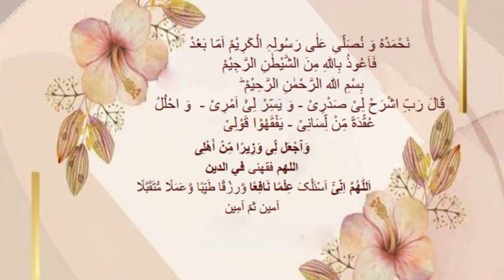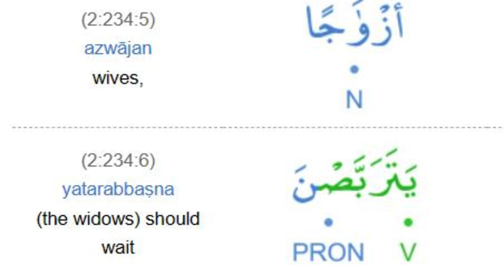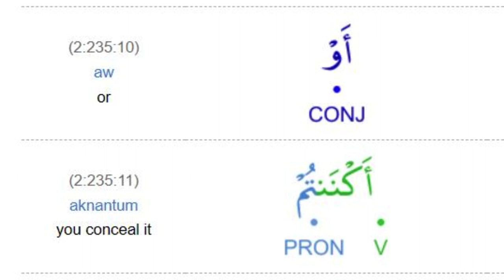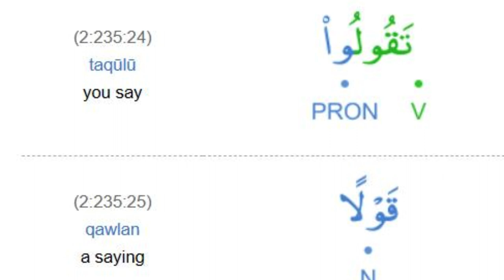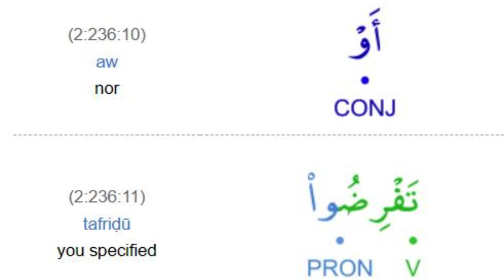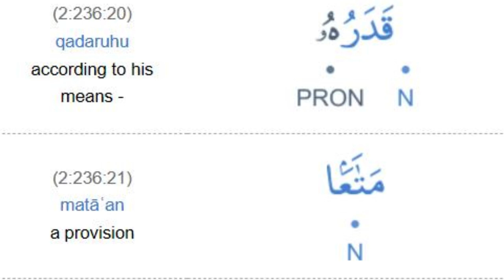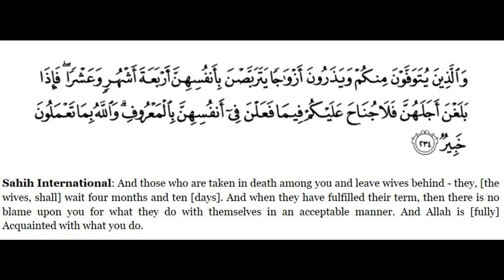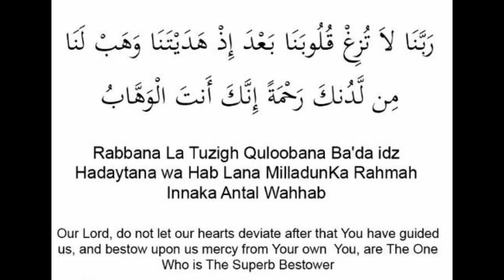English Translation Surah Al Baqarah Verse 234-236 By Dr Zeba Waqar